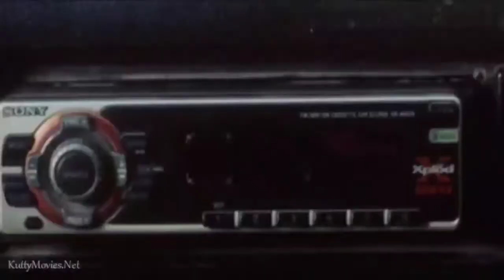Santhanam comedy - Malai Malai full movie comedy